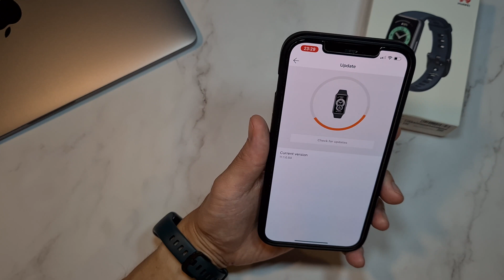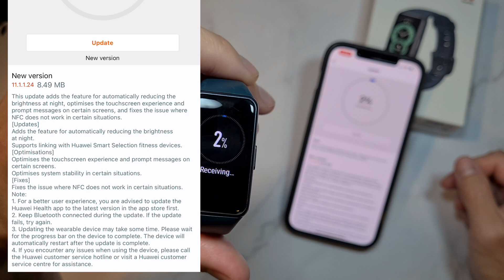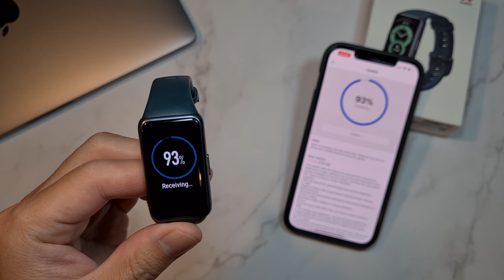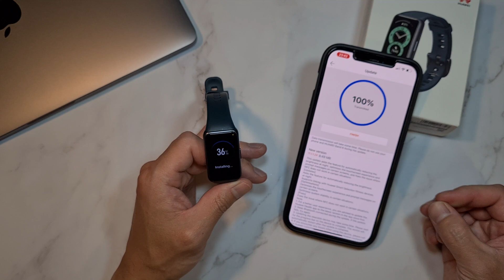Huawei Band 6のファームウェアがアップデート！気になる変更点などを取り上げました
スマートバンドファンの間で完成度が高いと話題のHuawei Band 6、先日ファームウェアのバージョンが更新され、機能の追加や改善点などをチェックしてみました。

今回公開されたバージョンですが、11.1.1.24になります。

主な変更点としては

・夜間に明るさを低減
・タッチパネルのパフォーマンス改善

などです。また、噂されている上位機種であるHuawei Band 6 Proの事も少し取り上げてみました。

【質問や要望など】
「スマートバンドのこんなところが気になる！」と言ったご要望や質問などありましたら、随時ショート動画などでも取り上げていきますので、お気軽にコメント下さい！

Amazon日本

【撮影機材】
 - カメラ: Samsung Galaxy S20
 - 編集ソフト: Adobe Premiere Pro
 - ボイスオーバー: Shure MV7